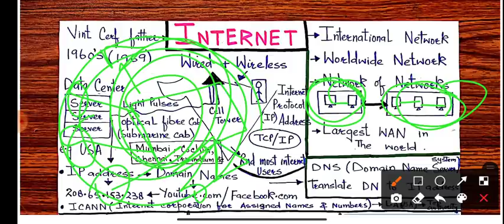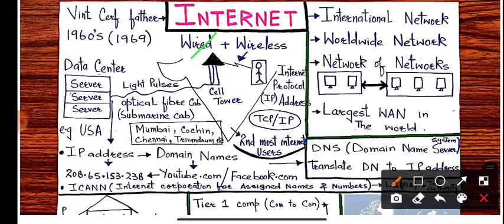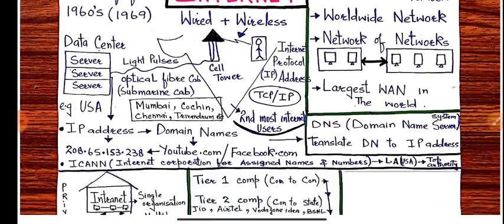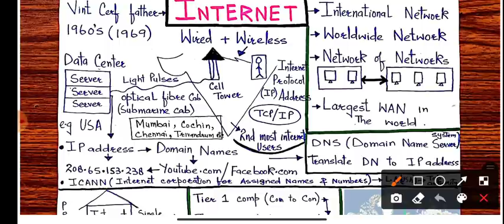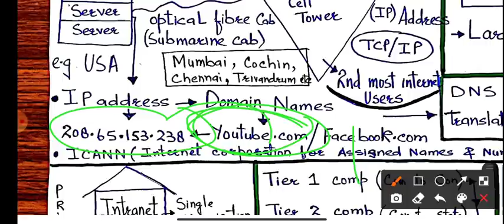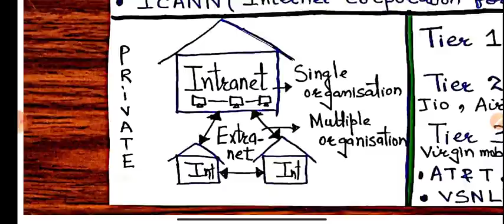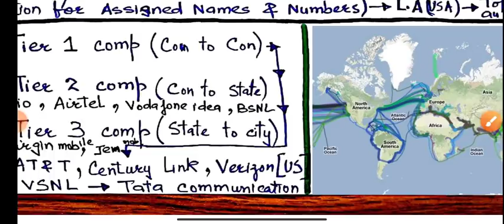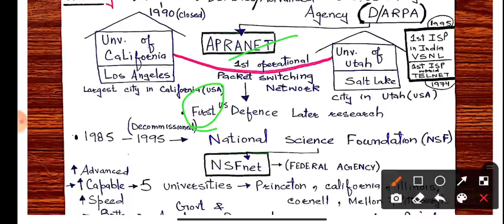JKSSB (39) COMPUTER - INTERNET BY AAFAQ SIR